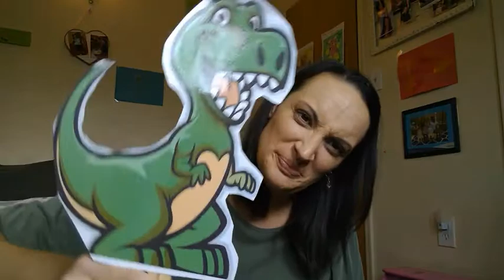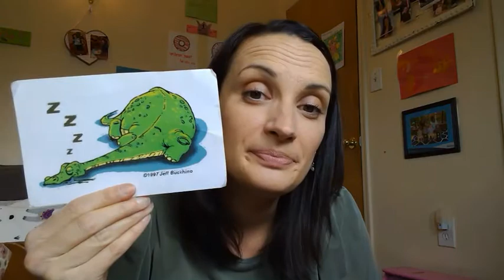Mrs N's class Week of April 27th 2020